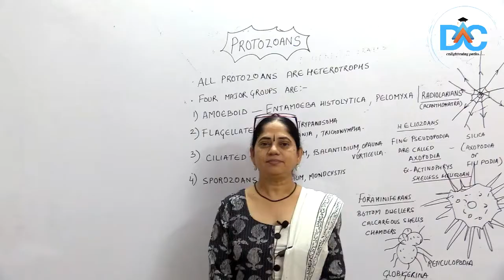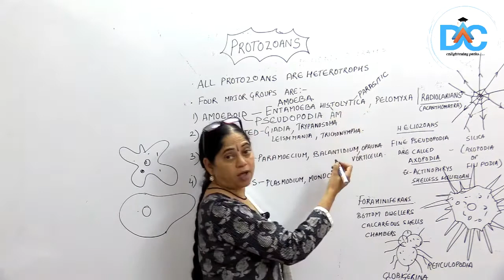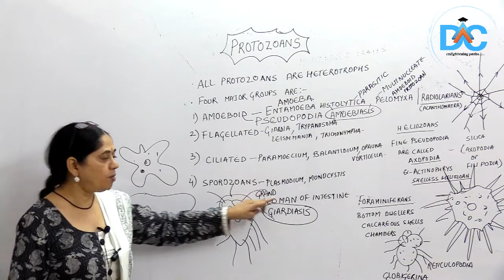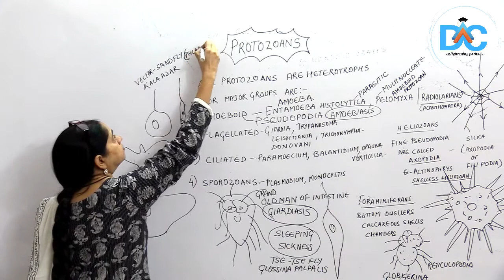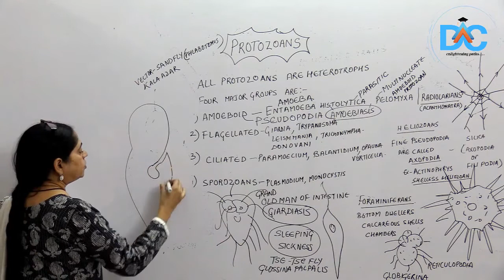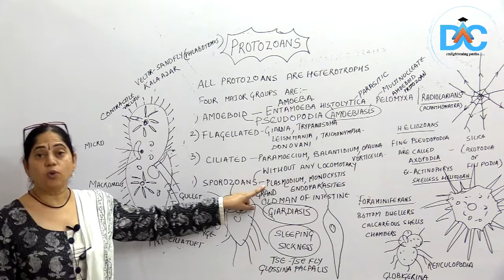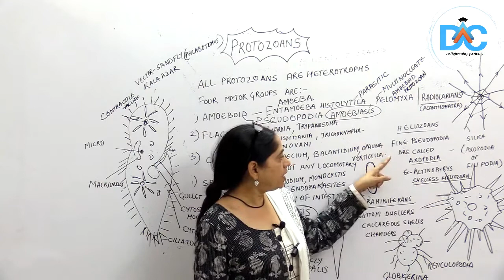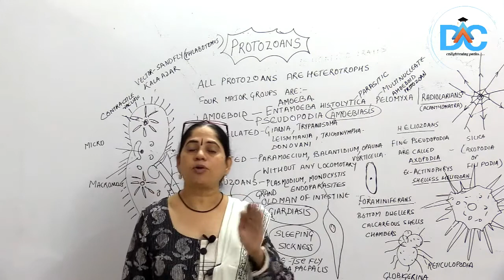Class|11|Biology|L-19|Biological Classification-PROTOZOANS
26/10/2020:           4:00 PM HOLIDAY

27/10/2020:         4:00 PM: BIOLOGY(You Tube)
 28/10/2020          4:00 PM    Chemistry(You Tube)
29/10/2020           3:30 PM: BIOLOGY  (Class room programme)
                               5:30 PM: PHYSICS    (Class room programme)
30/10/2020:           3:30 PM : CHEMISTRY (Class room programme)
                                5:30 PM: PHYSICS (Class room programme)

31/10/2020:          3:30 PM: MATHS (Class room programme)
                                5:30 PM: PHYSICS (Class room programme)
01/11/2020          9:30AM: CHEMISTRY (Class room programme)
                               11:30AM : MATHS (Class room programme)
*This week's XIth ONLINE CLASSES schedule*
26/10/2020:           3:30 PM: CHEMISTRY(Class room programme)
                                  5:30 PM: BIOLOGY(Class room programme )
27/ 10/2020:          3:30 PM: PHYSICS (Class room programme)    9:00PM(CHEMISTRY TEST)
                                 5:30 PM: MATHS (Class room programme)

28/10/2020:           3:30 PM: PHYSICS (Class room programme)
                                 5:30 PM: MATHS (Class room programme)

29/10/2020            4:00 PM: CHEMISTRY(YouTube)                          9:00PM(BIO/MATHS TEST)
30/10/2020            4:00 PM: BIOLOGY (You Tube)
31/10/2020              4:00 PM: CHEMISTRY(YouTube)                        9:00PM(PHYSICS TEST)

    26/10/2020:   HOLIDAY

    27/ 10/2020:     7:30 PM: Chemistry (Class room programme)
    28/ 10/2020:     7:30PM :  Biology(Class room programme)
    29/10/2020:     7:30PM : Mathematics( Class room programme)
    30/10/2020:      7:30PM : Mathematics( Class room programme)
   31/10/2020:      7:30PM :   Physics (Class room programme)